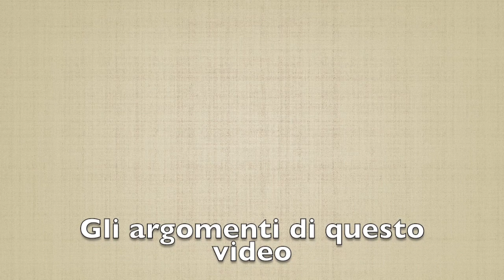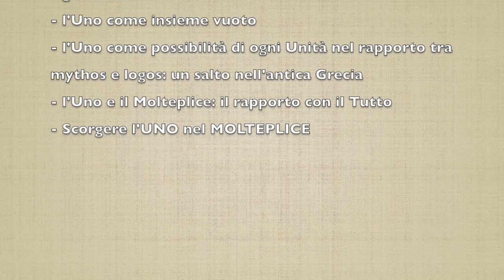L'inizio di ogni cosa e il mondo che cambia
L'Uno è il Principio supremo, ma va capito, soprattutto per il suo rapporto con il Tutto. In questa riflessione, iniziamo un viaggio verso il principio supremo.

🖋SCOPRI IL CORSO DI SCRITTURA DI ALBERO DEL MISTERO

📔 SCARICA IL MIO MANUALE GRATUITO PER MIGLIORARE LA SCRITTURA

Il nuovo romanzo "L'incubo dietro la porta", formato ebook

Il fantasy "Storia di Geshwa Olers":
Il viaggio nel Masso Verde qui
La faida dei Logontras qui
Il cammino di un mago qui
La battaglia di Passo Keleb
I ghiacci di Passo Ceti
La guerra dei gelehor

e la nuova storia dal mondo di Stedon, Il taglialegna e la Grande Quercia

Gli horror:
L'isola dei morti, formato ebook
Scarafaggi e altri racconti, formato ebook